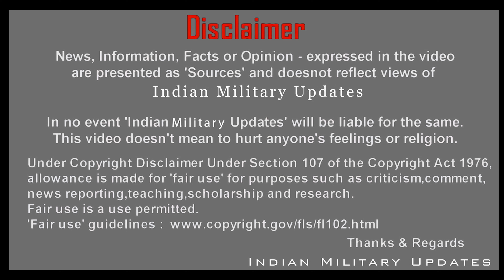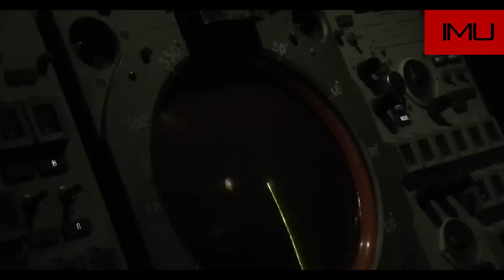ZORAWAR TANK | ISRO Russian Rocket Engine | Indian Army AKASHTEER Air defense System | PAK-DA Bomber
Today's Latest "Indian Military Updates" are as follows :-

1. Project ZORAWAR :- India To Enhances Light Tank's Offensive Capabilities With Indigenously Developed MPATGM.
2. BrahMos Aerospace Completes Preliminary Design Of Next Generation Brahmos Missile.
3. ISRO Considers Acquiring RD-191 Rocket Engine From Russia For Upgraded LVM3 Rockets.
4. Indian Army Enhances Air Defense Capabilities With Indigenously Developed AKASHTEER System.
5. Russia's PAK-DA Bomber Enters Final Development Stage, Poised For Stealth Advancements.

About :- Indian Military Updates is India's  Top Hindi Defense Channel . Indian Military
Updates brings you the latest updates related to Indian Military , World Military , Current Affairs , Worlds Politics and Latest technology news of Indian Army , Indian Airforce and Indian Navy .

WHOMSOEVER IT MAY CONCERN Most of the pictures clip or BGM included in the Video Belongs to their Respected Owners and we do not claim rights...but under this,👇 we are using them 🙏 DISCLAIMER: UNDER SECTION 107 OF THE COPYRIGHT ACT 1976, ALLOWANCE IS MADE FOR "FAIR USE" FOR PURPOSES SUCH AS CRITICISM, COMMENT, NEWS REPORTING, TEACHING, SCHOLARSHIP, AND RESEARCH.